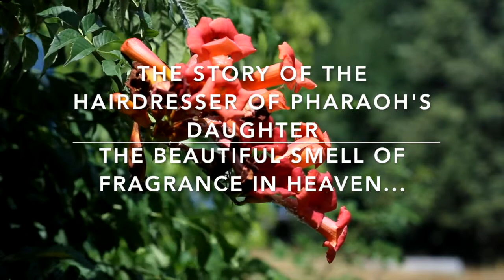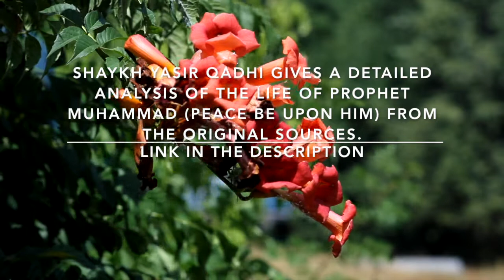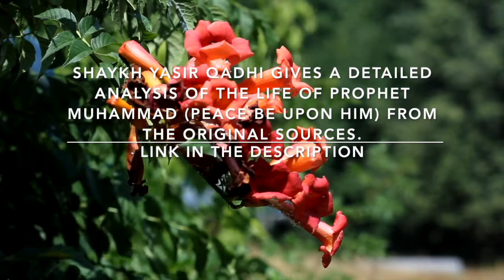The Story of the hairdresser of Pharaoh's daughter- the beautiful smell of fragrance in Heaven...